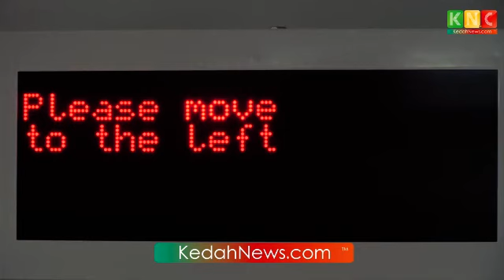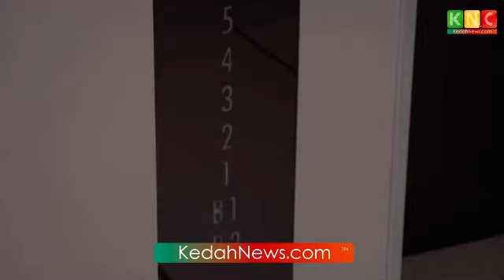Gila punya kaya!!!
Giler punya kaya , sampai ada parking lot dalam apartments sendiri